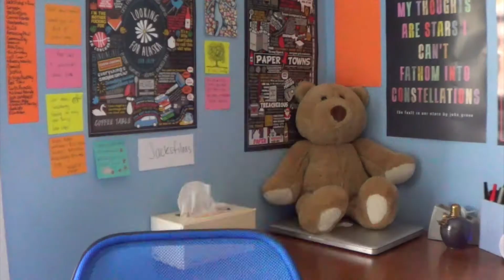I'm Sick and it Sucks! | Little_Dreamer3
I came down with tiny chicken disease (Common Cold) and My Brain doesn't work when sick. I also talk about changes in my uploading schedule.